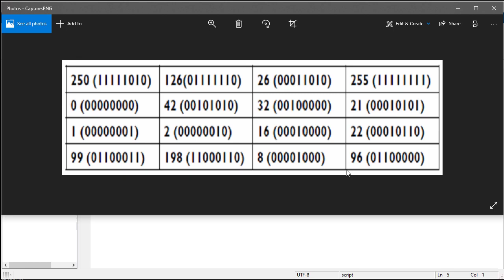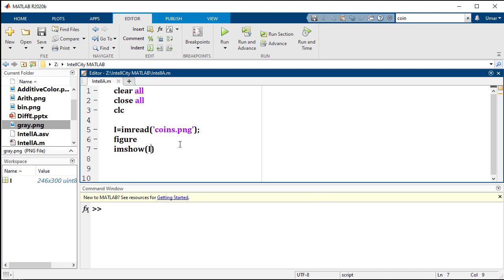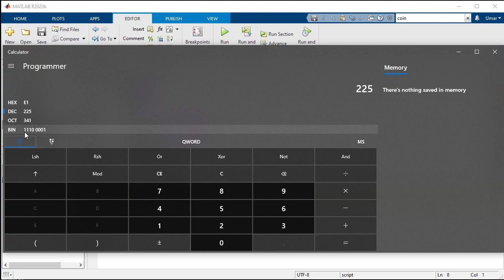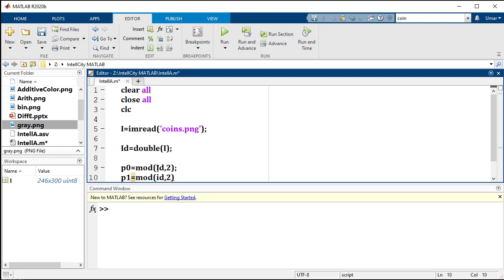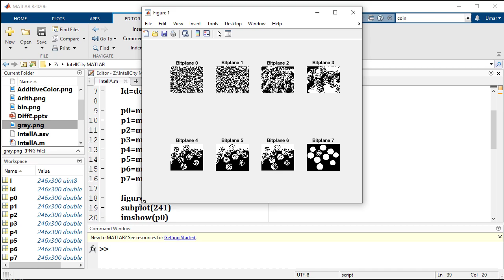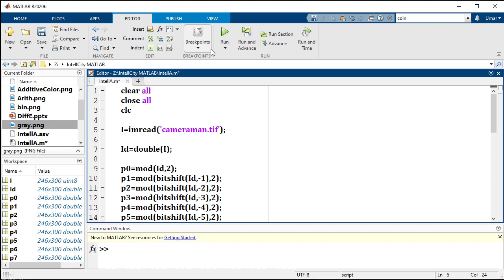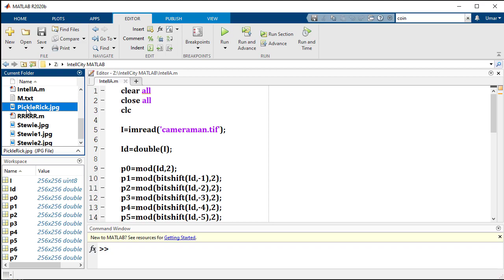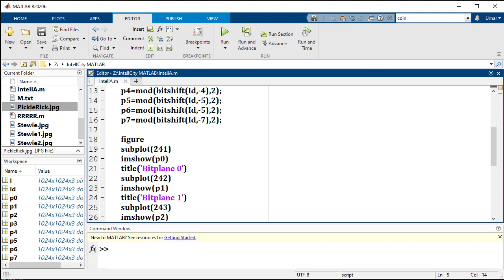Extraction of Bit Planes of Image in MATLAB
In this video, we will show you a way to extract bit planes from Images in MATLAB.

Contents of this Video:
1. Bit Plane Slicing
2. Bit Plane Slicing in MATLAB

Do watch our previous videos on Digital Image Processing in MATLAB